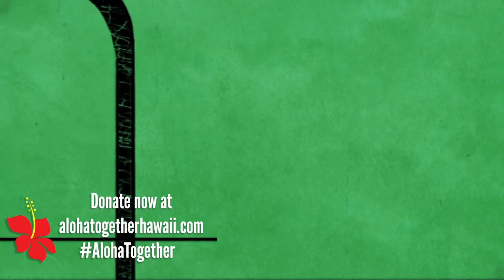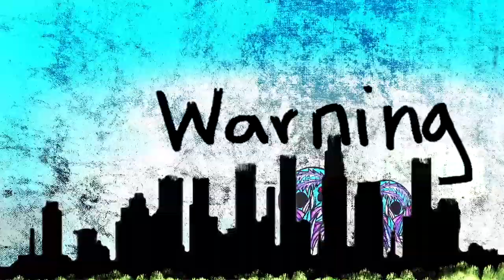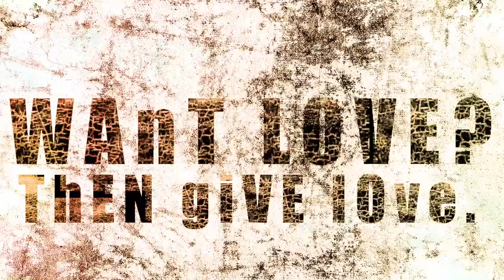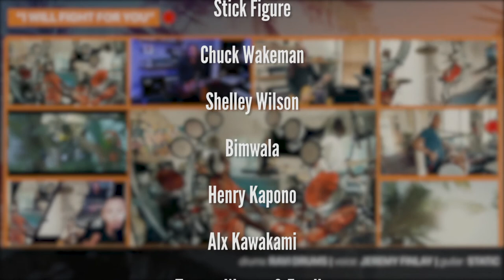Living Room Live -- AlohaTogether with Maleko & Flash, Ep. 7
Living Room Live – Aloha Together continues to support Hawaii families. This week, we present a special edition to support our ohana by raising funds for Hawaii Foodbank. With an economic downturn, closures and shorter business hours, and increased unemployment, demand for Hawaii Foodbank food assistance has increased by nearly 60 percent and continues to rise.

Join Good Morning Hawaii’s Maleko McDonnell and Star 101.9’s Flash as they host appearances by Pepper, Likkle Jordie, Na Leo Pilimehana's Angela Morales, Bimwala, Ravi Drums, and Pono

PLUS a kitchen demonstration by Chef Lee Anne Wong.

Airs at 6pm on ABC-KITV4 and then streams online at 7pm here.